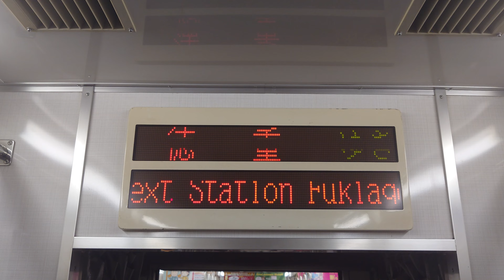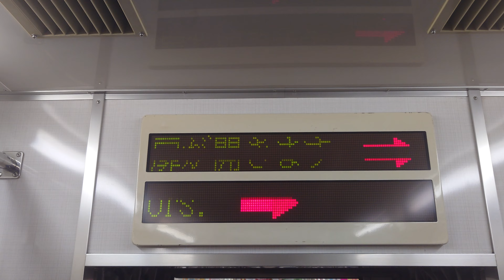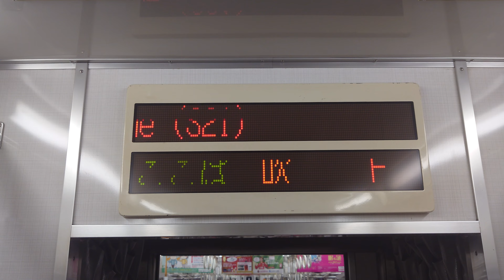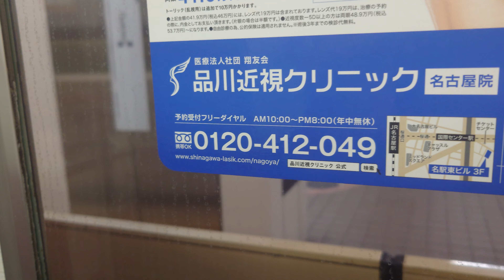名古屋市交通局名古屋市営地下鉄桜通線６０００形ＬＥＤ電光掲示板車内のアナウンスです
動画投稿フルハイビジョン原則として撮影機材ＳＯＮＹＸＲｌＡスマホですみなさまお知らせがあります桜通線６０００形ファンの人はよろしくお願いいたしますぜひ見てくださいよろしくお願いいたします僕のチャンネル登録よろしくお願いいたします